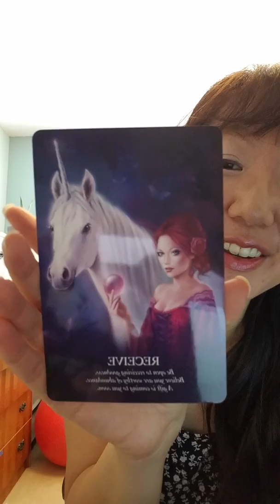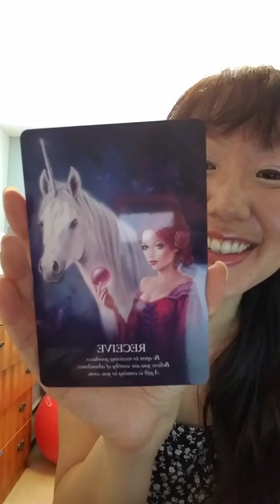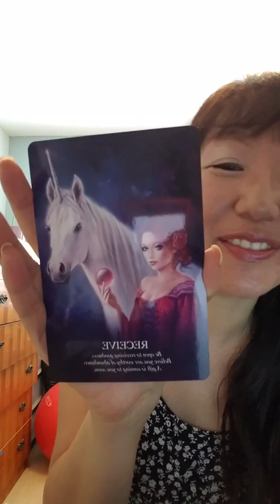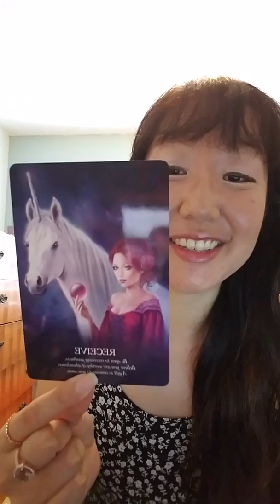Clearing blocks to abundance! Twin flame lightworker energy healing! 💛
💖This week's extended healing~
Twin flame lightworker activation healing:

💖💖💖Video Notes 💖💖💖💖💖💖
Essential Oils & Emotions book

Sign up for our newsletter and receive 2 free healing downloads for twin flames & lightworkers: